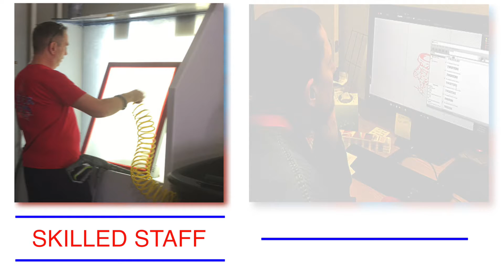Clever Items - Custom Create Team Uniforms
Established in 2002, Clever Items started as a home based business that sold Front Doort-shirts and promotional products. In 2012, Clever Items moved from its home based roots to a showroom and production facility located in South Arlington, Texas. As we continue to grow, in 2015 we decided to execute another expansion, moving to a 15,000 square foot faility located near the Cowboy's Stadium in Arlington, Texas. In addition, we replaced our existing equipment with brand new automatic sreen printing equipment, sublimation, and direct to garment equipment.  Along with the new equipment, we expanded our staff by hiring additional talented graphic artists and skilled printers.

Jeff McCall, one of our founders, wrestled for Bloomsburg University. This passion caused the company to develop its trademarked American Wrestler product line. We can supply and individual wrestler or team with everything needed for the sport except the mat.

Contact Us Today at to discuss what Clever Items you would like customized today if you live in Arlington, Mansfield, Grand Prairie or any other city in the Dallas/Fort Worth, Texas area!

Call Clever Items today at to discuss customized screenprinting for your athletic and sporting venue or fundraiser and networking event in your Arlington, Texas and the surrounding Dallas/Fort Worth area!

hats,tshirts, customizedtshirts, customizedhats, embroidery, promotionalitems, uniforms, customizeduniforms, printingshirts,